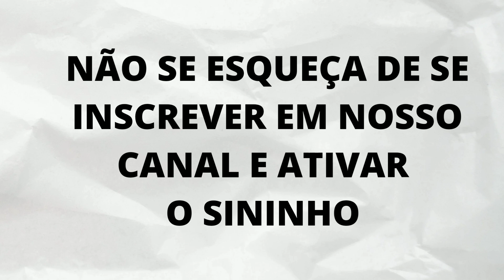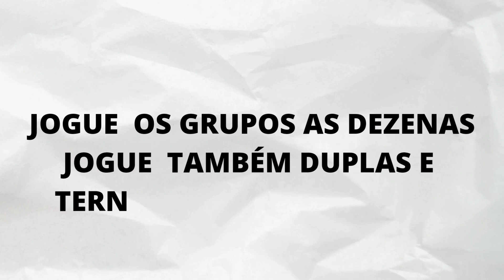PALPITES E DICAS DO JOGO DO BICHO PARA O DIA 14/12/2022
Pessoal quem acertar hoje com os palpites Comente que ganhou postando nos comentários.

• Veja nesse vídeo  como você pode jogar e ganhar no dia 14/12/2022.

Assine nosso canal gratuitamente e fique por dentro de dicas,macetes e palpites para todas loterias do Brasil.

Deixe suas sugestões para melhorar o canal.

JOGO DO BICHO ,JB PALPITES FORTES PARA O DIA 14/12/2022,  JOGO DO BICHO PALPITES PARA O DIA /14/12,

Esse canal é voltado somente para palpites do jogo do bicho.

Não  temos nada haver com o jogo.